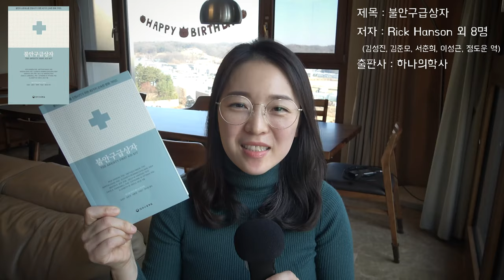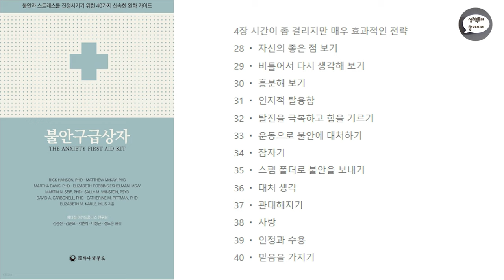심리북튜버 | 불안구급상자 | 생각한다는 착각 | 질투, 나는 왜 그를 믿지 못할까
제목 : 불안구급상자
저자 :  릭 핸슨 외 다수 (김성진 외 4명 옮김)
출판사 : 하나의학사

제목 : 질투, 나는 왜 그를 믿지못할까
저자 : 로버트 리히 (서수연, 이종선, 최기홍 공역)
출판사 : 학지사

제목 : 생각한다는 착각
저자 : 닉 채터 (김문주 역)
출판사 : 웨일북

심리북튜버 쏭아지네 채널에 오시면 더욱 다양한 심리 상담 관련 책들을 만나실 수 있어요 :-)